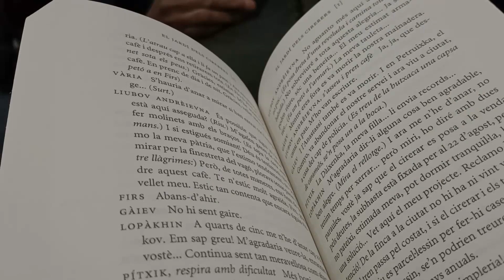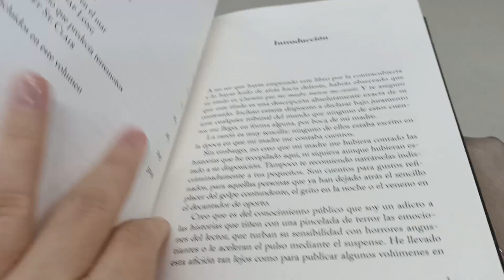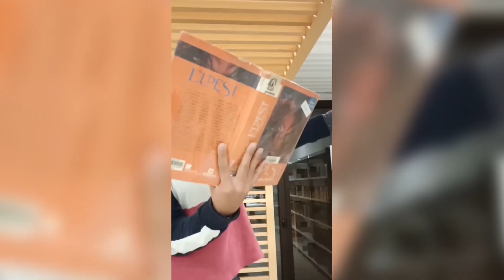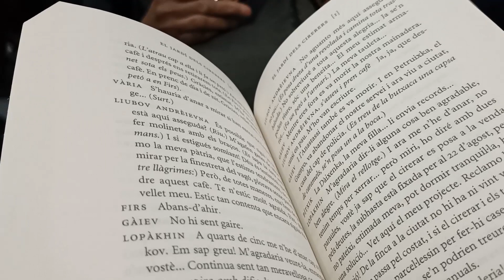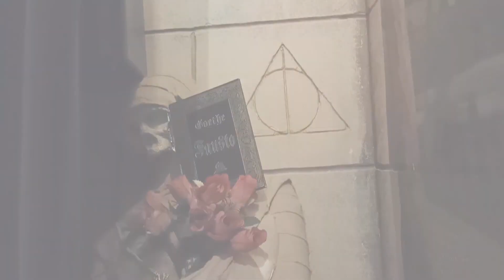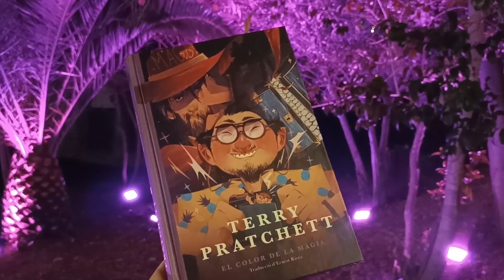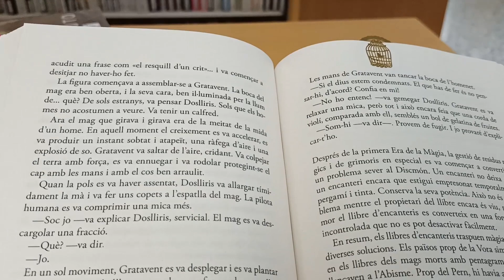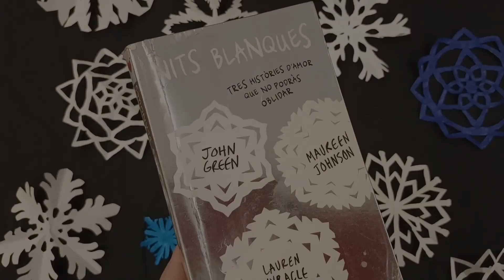🎄 VLOG Booktique Nadal 📖 (2a Part)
Hola, hola, Quellegistes! Benvinguts al meu segon vídeo vlog de Booktique Nadal. Hauré aconseguit superar els reptes de la tercera i quarta setmana d’aquesta marató de lectura?

Dies de Ràdio (22/12/21) 3 llibres 3 desitjos pel 2022